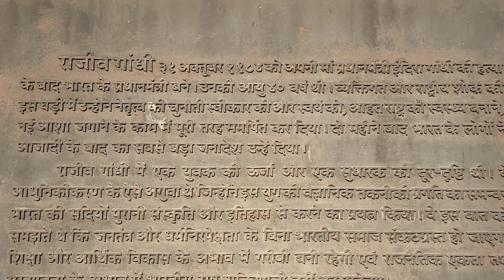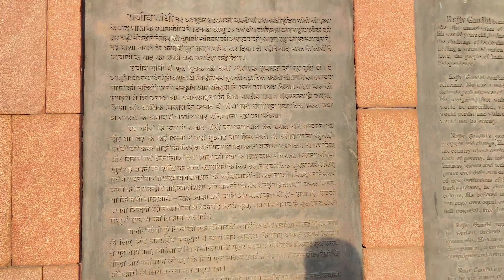Exploring Rajghat Vlog With Family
Rajghat is a memorial dedicated to Mahatma Gandhi, the leader of the Indian independence movement. It is located in Delhi, India, on the banks of the Yamuna River. The memorial is a simple platform with a black marble slab that bears Gandhi's name. It is surrounded by gardens and a museum. In this vlog, we explore Rajghat with our family. We learn about Gandhi's life and legacy, and we reflect on the importance of peace and non-violence.

Thank you for being a part of our incredible journey! We can't wait to share more exciting moments with you in our upcoming Sunday vlogs.